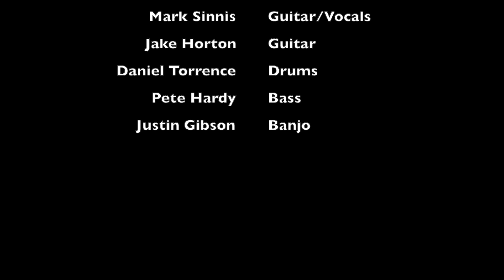Mark Sinnis and 825 ~ "In Tupelo" ~ Live From The Eagle's Dare ~ May 26, 2023